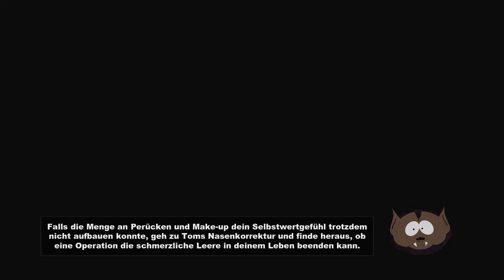Southpark - The Stick of Truth [#021] - Doppelte Rache